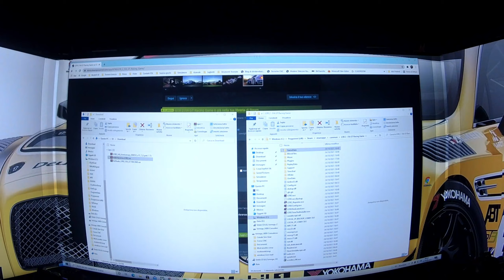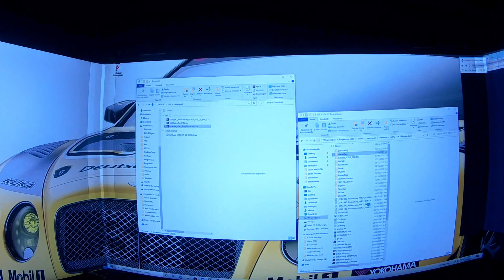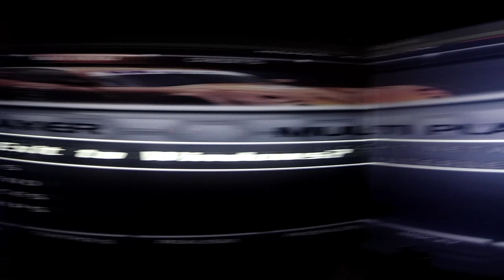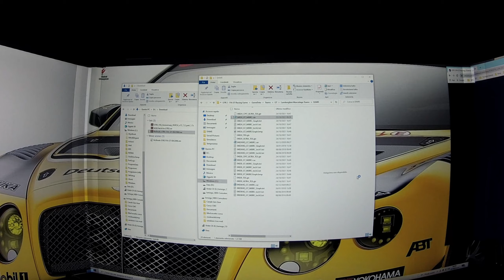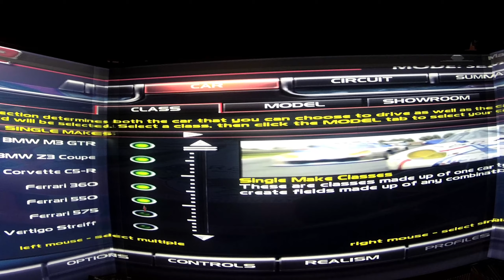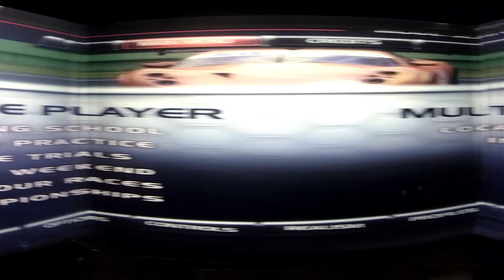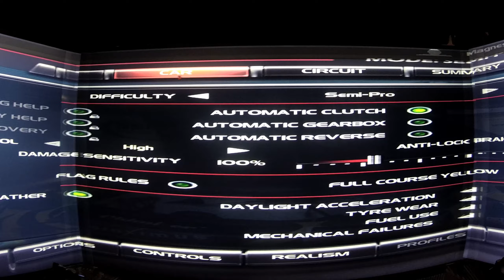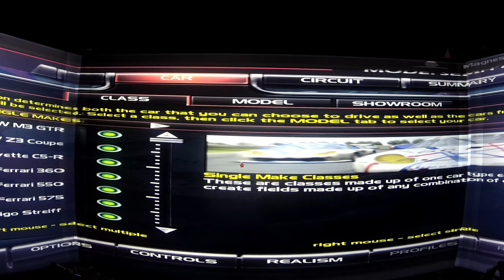Triplo schermo e simulatori di guida con Pc a basse prestazioni - Poca spesa tanta resa!! GTR2 Oggi!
Grazie Se trovi utile ciò che faccio una donazione è sempre gradita, basta un caffè
Real Cockpit - Assetto Corsa & competizione - Game Play Sim Racing - Esport -Sim Driver - High FPS - Triple Screen - sim rig

-GPU
Nvidia RTX3070